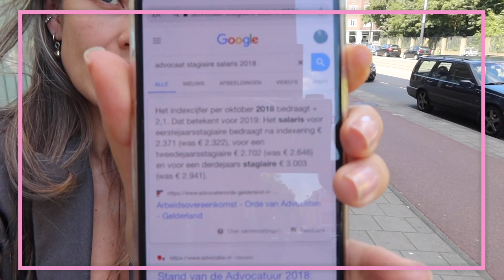HOEVEEL VERDIEN IK?! | JULIA WERKT #3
Hi allemaal, het was weer eens tijd voor mijn maandelijkse piketdienst! Dit keer een vrij drukke dienst met drie meldingen en uitloop naar de zaterdag. Op maandag had ik een SSR (supersnelrecht) zitting, wat dit precies inhoudt vertel ik in deze video! Mocht je niks willen missen, volg mij dan ook op Instagram

Liefs,
Julia

Postadres:
SocialReblz
t.a.v. Julia Mekkes
Passeerdersgracht 18
1016 XH Amsterdam